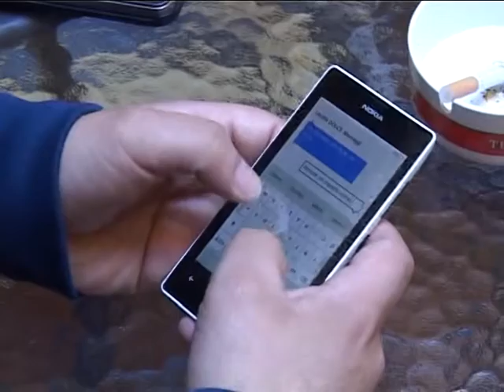Luciano Bottaro - AUGURI A TTE' - videoclip ufficiale